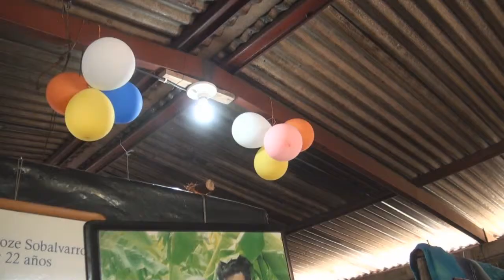INAUGURACIÓN DEL PROYECTO ELÉCTRICO EL MENCO MUTINOTICIAS, RIVAS